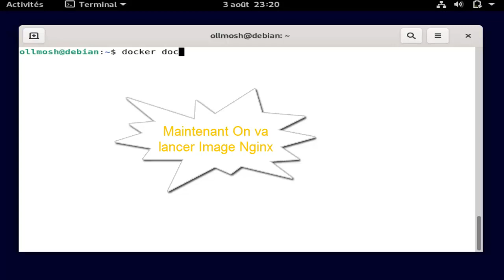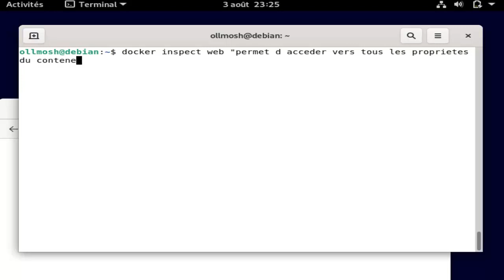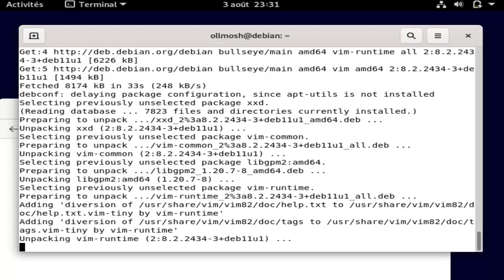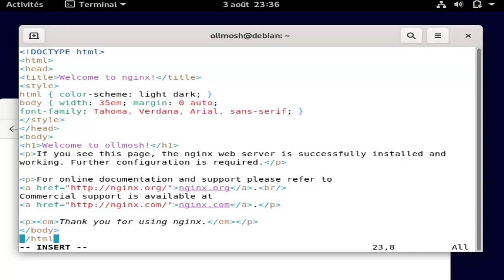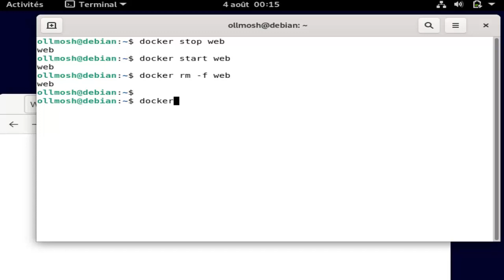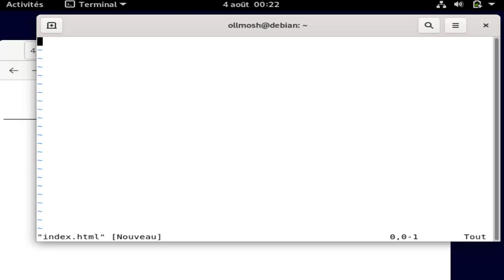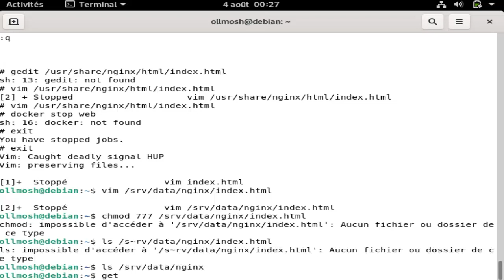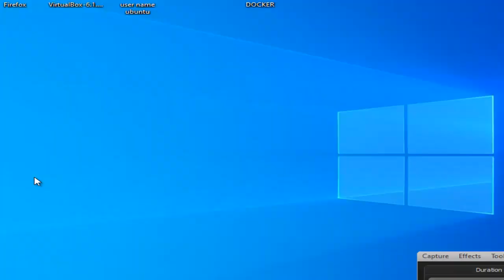Monter Des Volumes Sous Docker part5